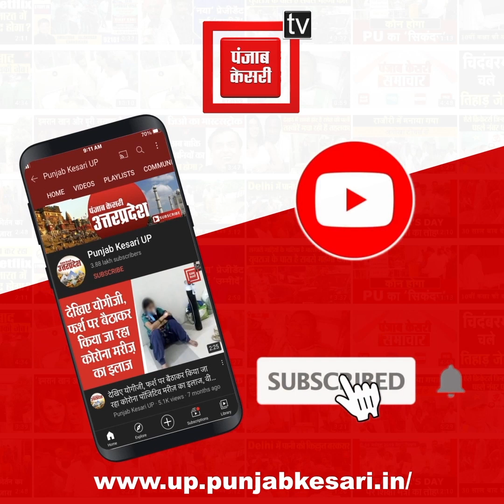UP election-2022 –वाराणसी की गलियों में कांग्रेस के युवा नेता हार्दिक पटेल ने भरी हुंकार,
UP election-2022 – वाराणसी की गलियों में कांग्रेस के युवा नेता हार्दिक पटेल ने भरी हुंकार, बोले- ‘प्रधानमंत्री नरेंद्र मोदी 75 साल के हो चुके हैं, हमें ऐसा नेता चाहिए जो अगले 25 साल तक नेतृत्व दे सके’